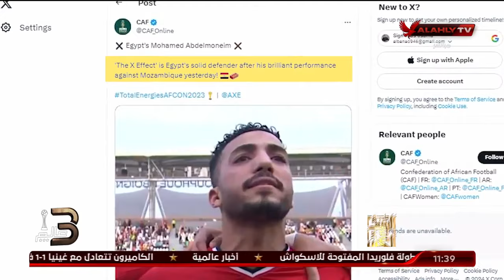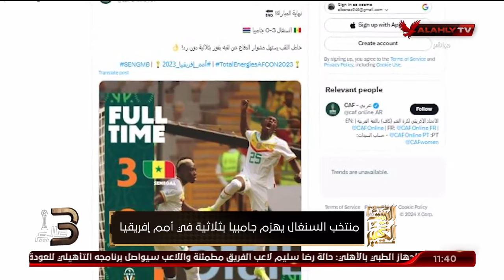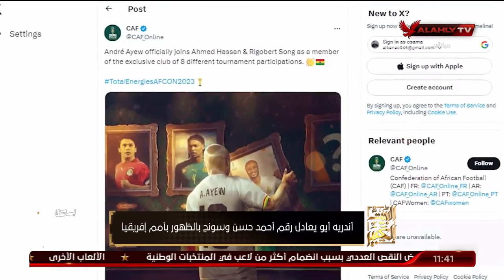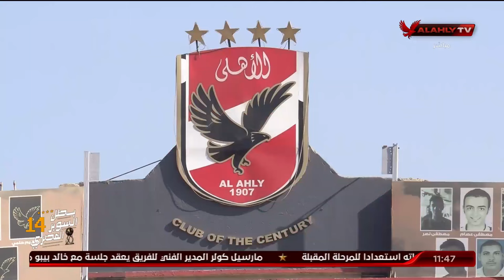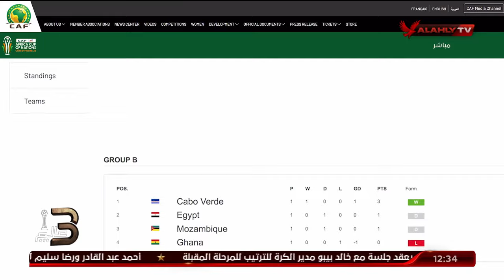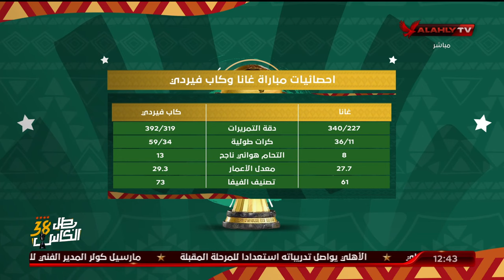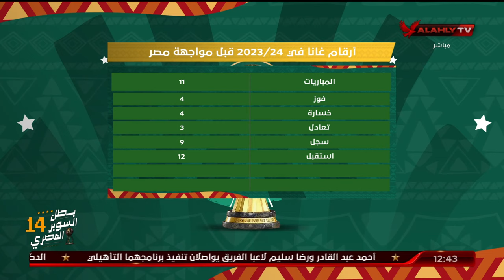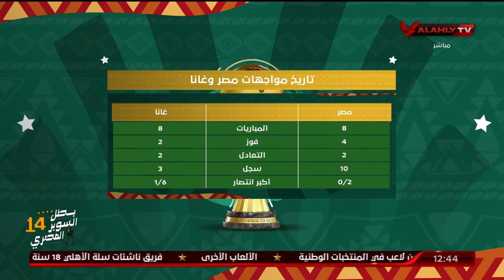حلقة البيت الكبير | اسلام الشاطر | 15-1-2024